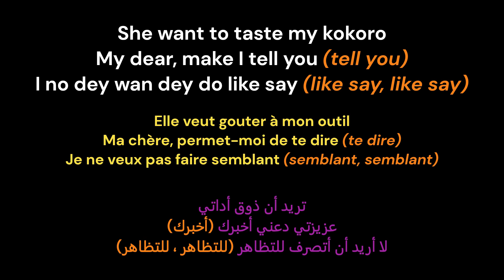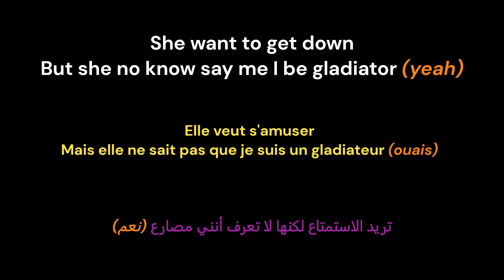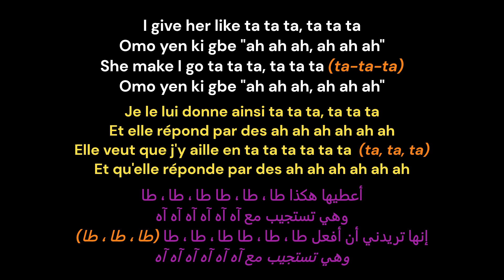TA TA TA - Bayanni (French & Arabic lyrics)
Album: Bayanni
Released: 2022
Artist: Bayanni
Track: Ta Ta Ta (2:40)
Lyrics: Abimbola Elijah Olakodun

Cheers to the artists!